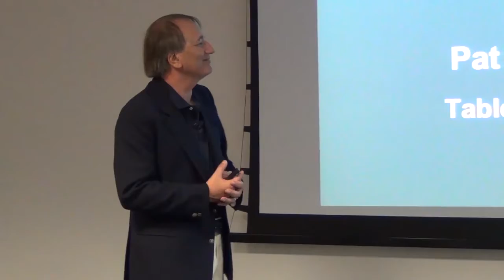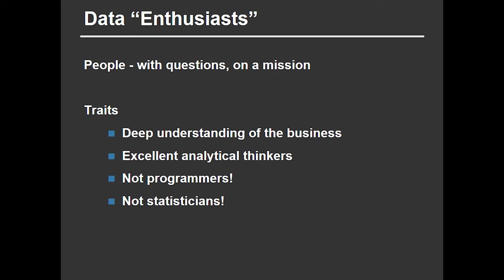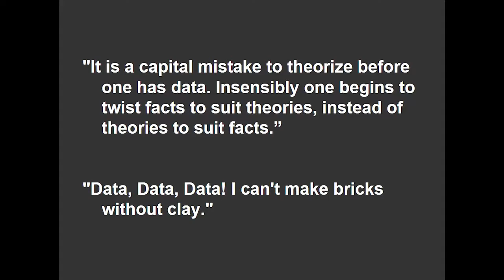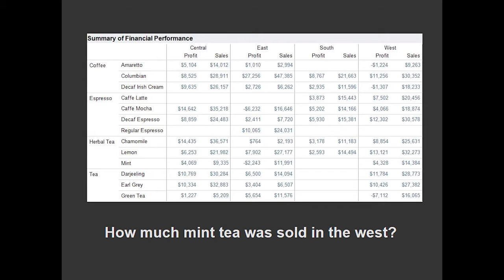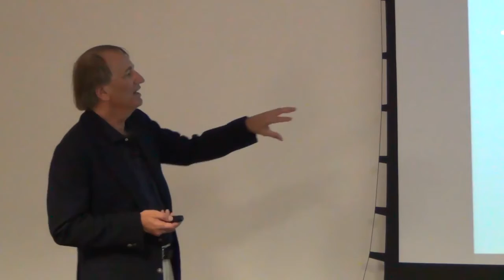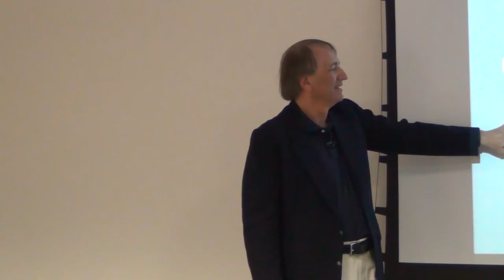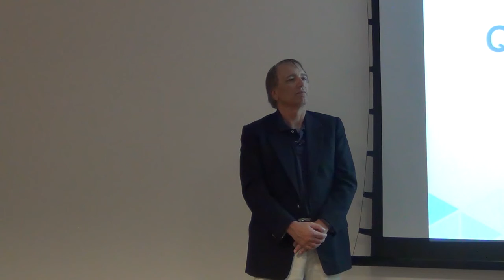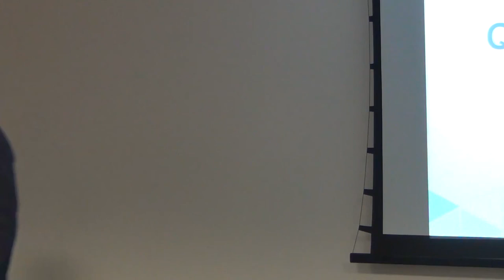Tools for Data Enthusiasts Pat Hanrahan